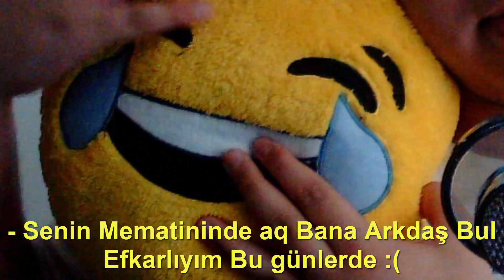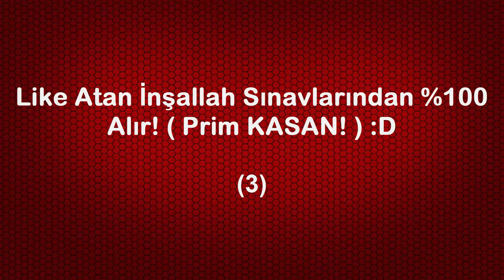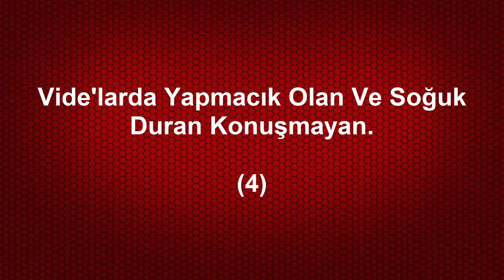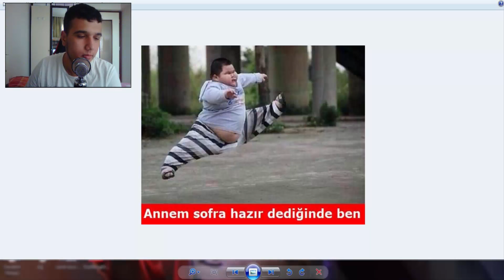🔥 EN GICIK VE EN SİNİR BOZUCU 5 YOUTUBER HAREKETLERİ ! 🔥 😮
Herkese selam arkadaşlar Ben Andaç.

Bu Videom'da Sizlere ( 5 ) En Gıcık ve Sinir Bozucu YouTuber Tip ve Hareketlerine Derledim. Güzel Bir Video Oldu İçinde Komik Montajlar Ekelenerek ve de Eğlenerek Çekildiği İçin Gerçekten Çok Eğlenceli Bir Video Oldu. Umarım Video Size Hem güldürür Hem eğlendirir. :)

NOT :  Green Screen Duvar Kağıdı'mı Alayım ? Yok sa YouTuber Duvar Kağıdı mı Alayım ? Bunu Yorumlar'da Belirtin. :D

►umarım beğenirsiniz.

►Andaç Ailesi Yeni Kurulmuştur! Sizde Gelin Ve Ailemize Katılın.

►Sizleri Seviyorum dostlarım.

►Not  :  Eğer Yapmamı İstediğiniz challenge var ise lütfen aşağıya
Andacameydanokuyorum yazın ki görebileyim.

►50+Like Gelir İse Çok Memnun olurum Dostlarım :). Sizleri Seviyorum.

►Yeni Videolar Gelicektir.